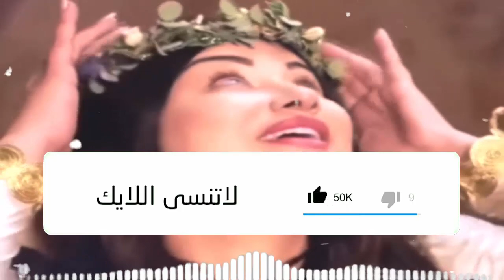السرطان دمر حياتها : حسناء الجزائر ريم غزالى عانت من مرض السرطان وتسبب لها بوقوع شعرها ووفاتها شابة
السرطان دمر حياتها : غزالة الجزائر ريم غزالى عانت من مرض السرطان وتسبب لها بوقوع شعرها ووفاتها  شابة
ريم غزالي,وفاة ريم غزالي,مرض ريم غزالي,ريم غزالى,ريم غزالي وجوزيف عطية,ريم غزالي و سلمى غزالي,ريم غزالي ستار اكاديمي,ريم
غزالي ستار اكاديمي 3,شقيقة ريم غزالى,ريم غزالي وفاة,ريم غزالي 2020,ريم غزالي 2021,عزاء ريم غزالي,ريم غزالي عزاء,ابنة ريم
غزالي,ريم غزالي عاجل,ريم غزالي اغاني,ريم غزالي فيديو,ريم غزالي شرشال,ريم غزالي مريضة,ريم غزالي نومنيه,ريم غزالي ومرضها,ريم
غزالي وزوجها,ريم غزالي فضيحتها,الفنانة ريم غزالي,سلمى غزالي,ريم غزال